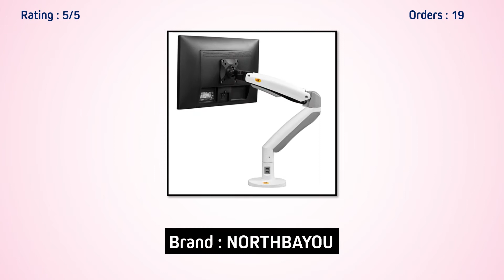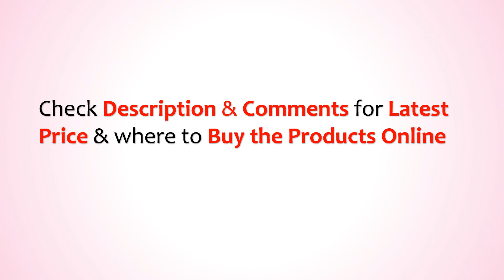Best Monitor Mount & Monitor Arm review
Suggested Videos

Note
All This products thats used in this video belongs to website owner and
      the product owner. This isn't a promotional video, it's just some

     that means if you click on one of the product links, I’ll

      leave us a message so that we can solve the issue.